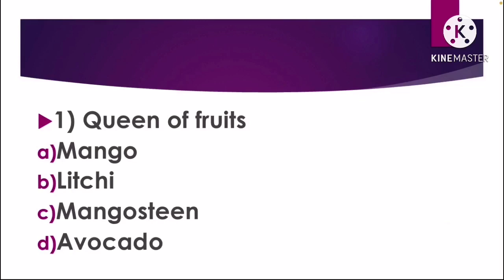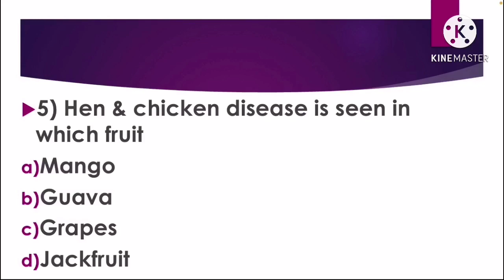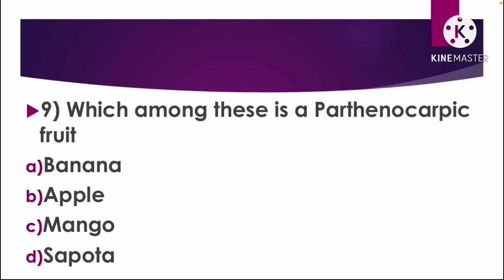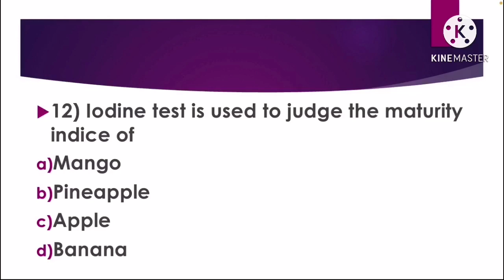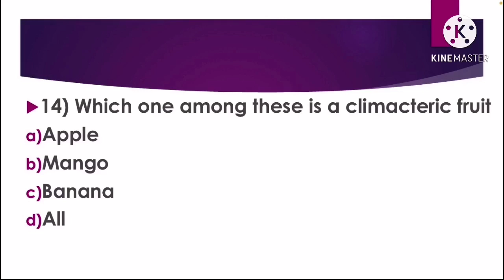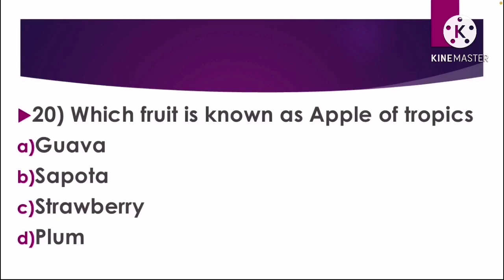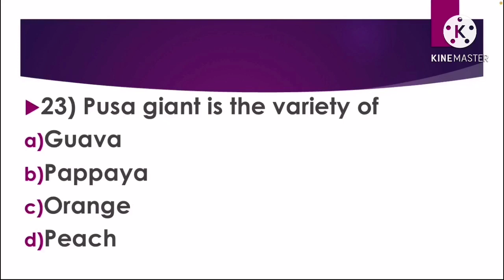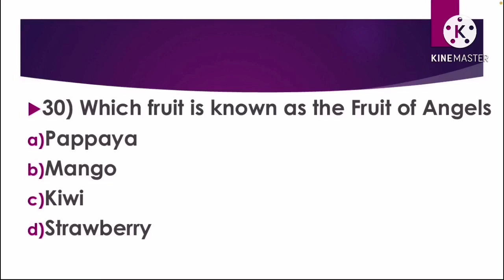Agricultural officer exam - Pomology ( Horticulture) by Dr Aswathy sreejith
This video will help those students who are preparing for various competitive exams